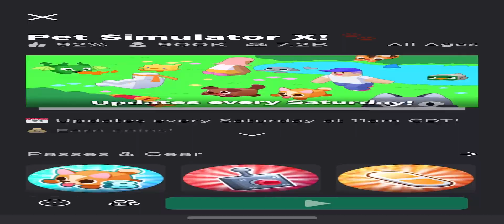New Easter Update In Pet Simulator X